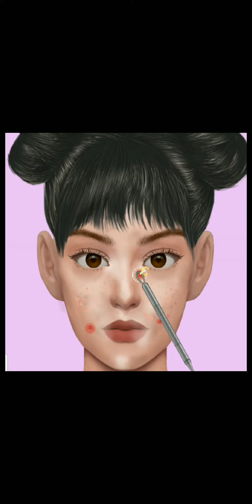Asian Makeup Ttutorial |New Makeup |relax Asmr